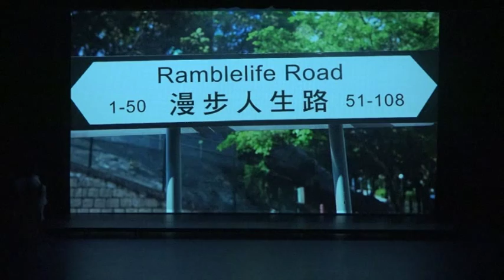女声独唱: 《漫步人生路》 张瀞云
“何日君再来”
邓丽君二十周年纪念音乐会
小邓丽君: 张瀞云
西雅图中文电台主办
西雅图歌舞团协办
2015年10月25日
Meydenbauer Center